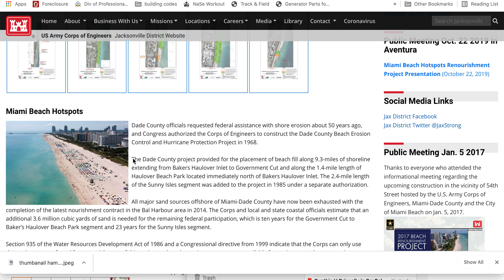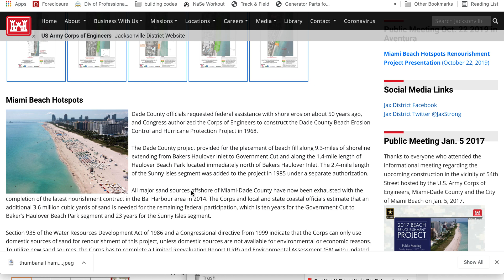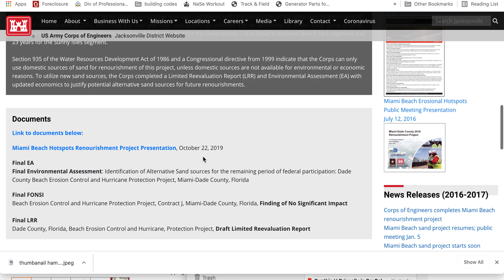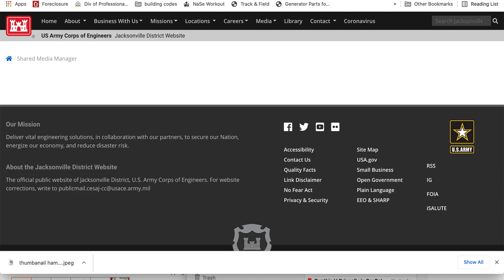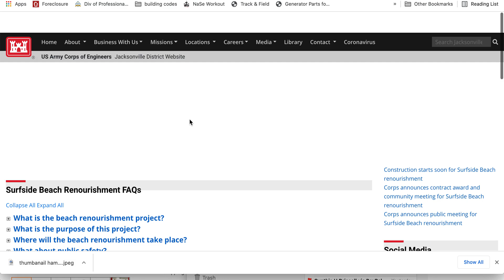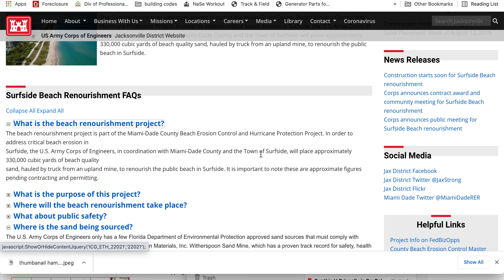CHAMPLAIN TOWERS Army Corp of Engineers and WHY the BATHTUB MUST STAY